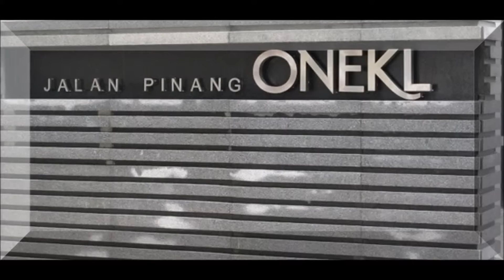One KL,KLCC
My Tag  "Go With The Pros"
Repeating clients are utmost important to my real estate business and here I am determine to build trusting and long lasting business relationship with you; sellers, buyers and business associates so you can rest assure that your best interests are being cared for when you  "Go With The Pros"